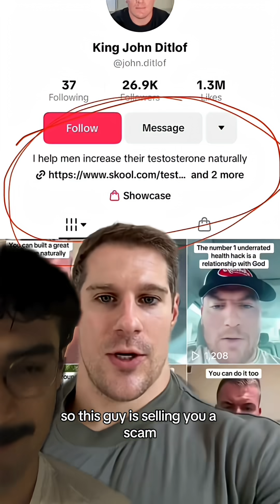He has over 1500 ng/dL total testosterone naturally